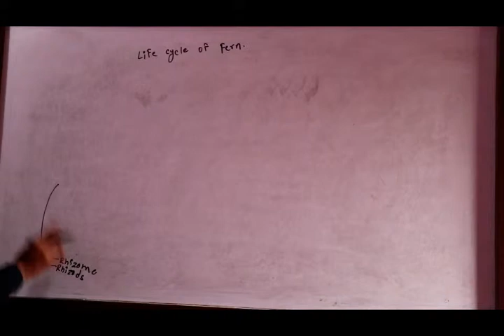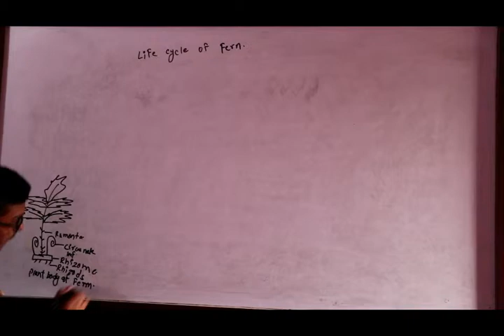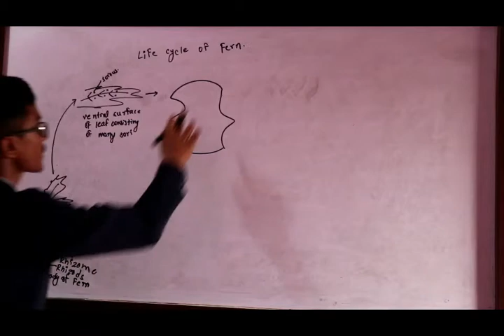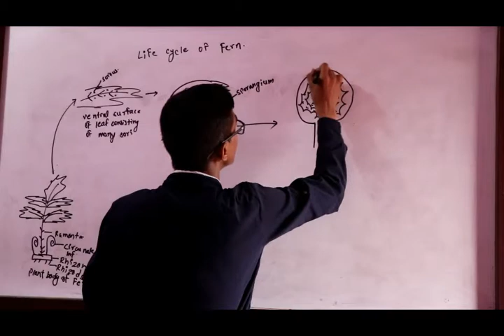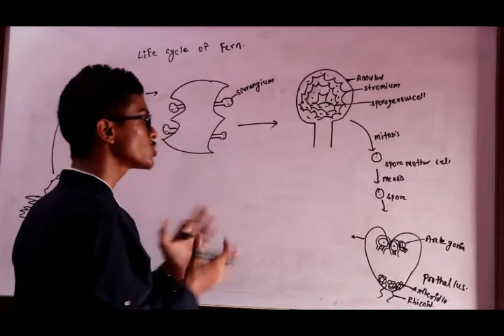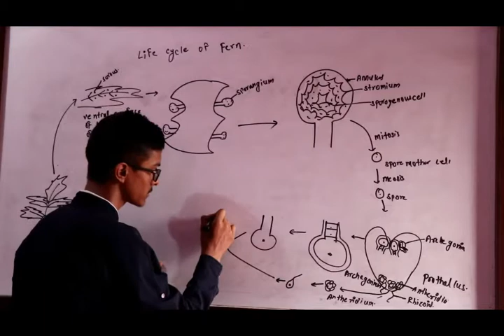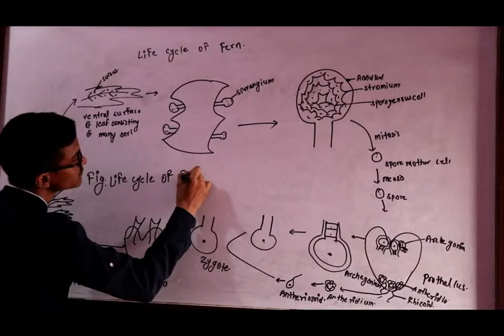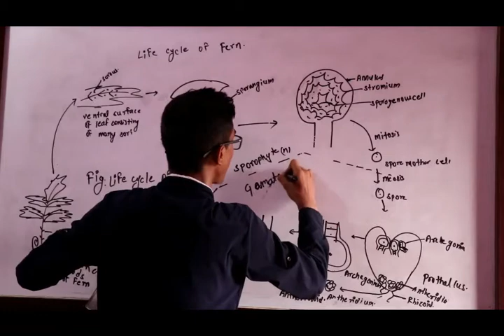Life Cycle OF Fern | Sagar Pandey | 2019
sagar pandey
for +2 and entrance